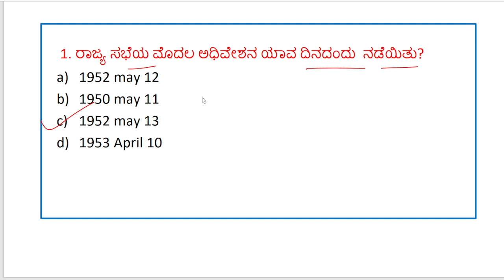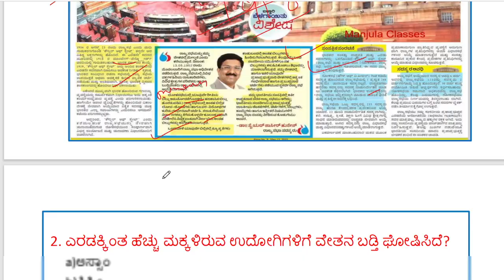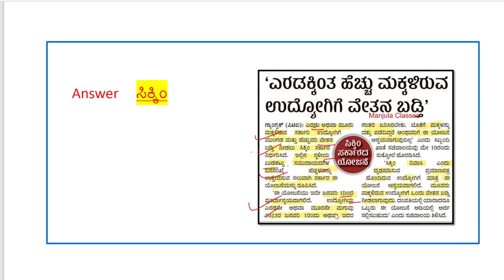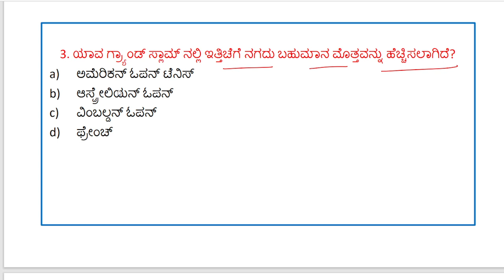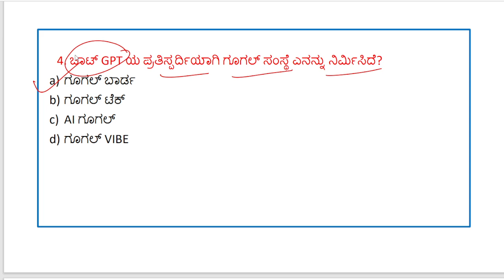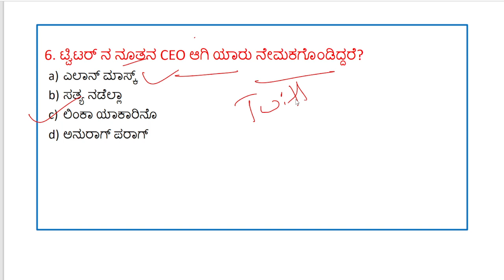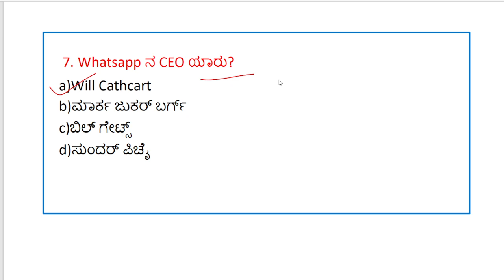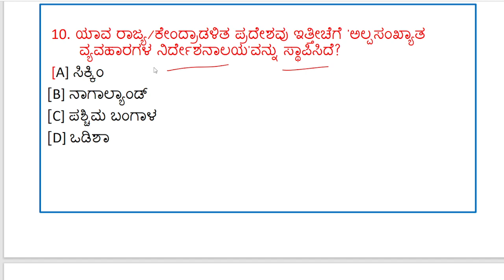may 13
Hi friends ,
this is Manjula.S.Y
occupation:  FDA (Government)
profession:  Teaching all cmpetative exam Related.